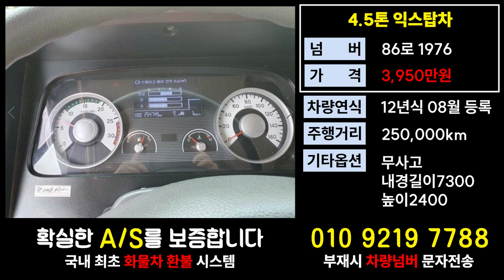현대메가트럭시세 4.5톤익스탑가격 개별영업용넘버매매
11.5톤 12.5톤 14톤 14.5톤 16톤 17톤 18톤 21톤 22.5톤 25톤